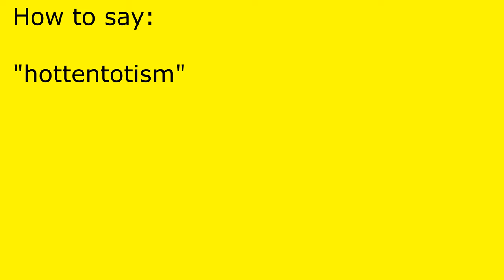How to pronounce hottentotism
hottentotism pronunciation.